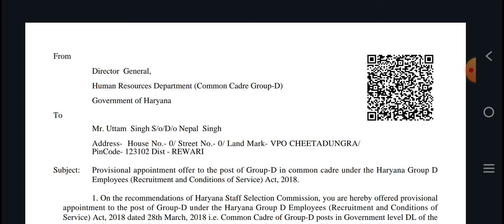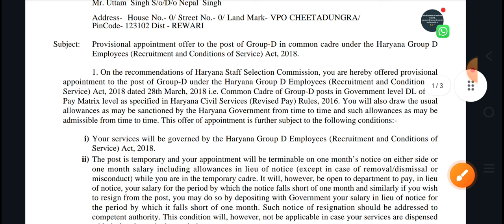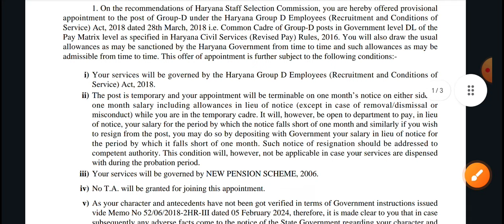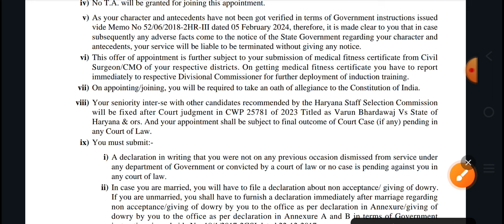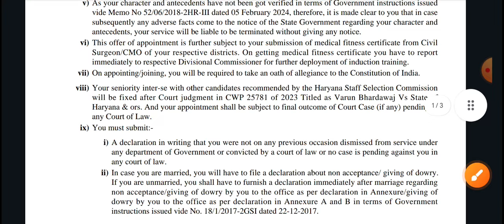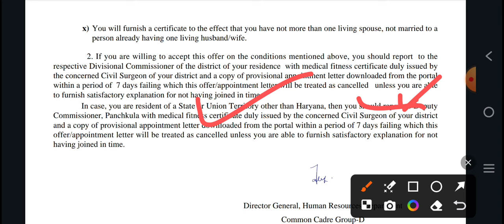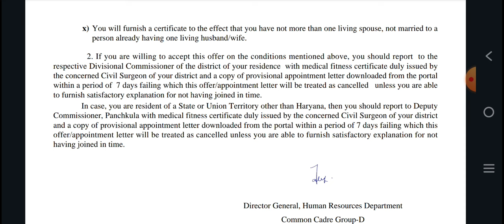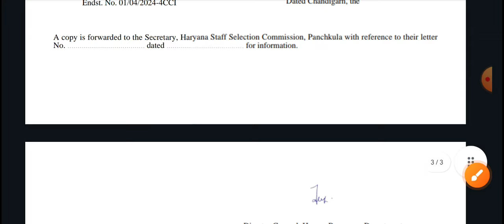खुशखबरी। Hssc group D appointment letter निकल गया हैँ। देखलो कहा जाके Join करना हैँ।।